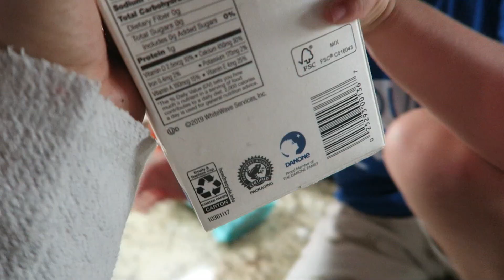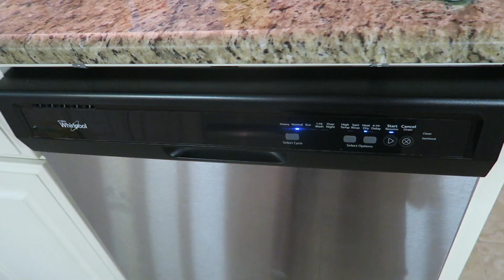WE FOUND SO MUCH TRASH! |HAPPY EARTH DAY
May not have started the day with great weather but sure ended it with some. Our planet is something we should be taking care of on a daily basis. We pick up trash as we see it all the time but today we wanted to highlight how much trash is really laying around our neighborhoods. Let's do our part every day and keep our planet clean!